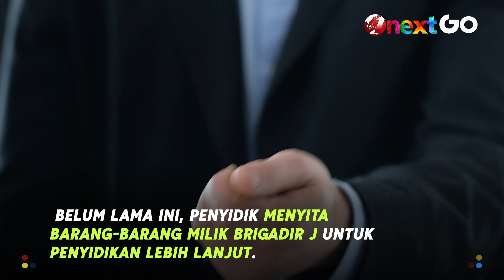Uang Sekaligus Barang Brigadir J Disita, Berikut Komentar Ayah Korban | Onext GO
Onext GO - Beberapa barang dan uang milik Brigadir J disita oleh pihak berwajib untuk alasan penyelidikan, namun keluarga korban yakni ayah Samuel Hutabarat mengomentari hal tersebut. Simak videonya berikut ini.